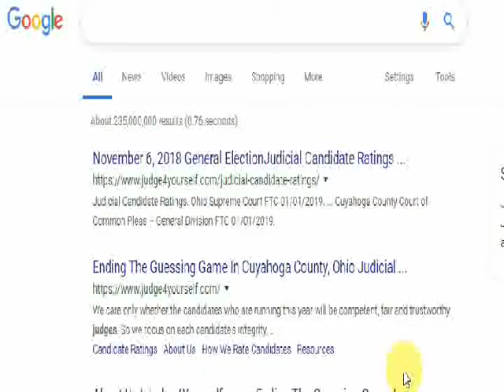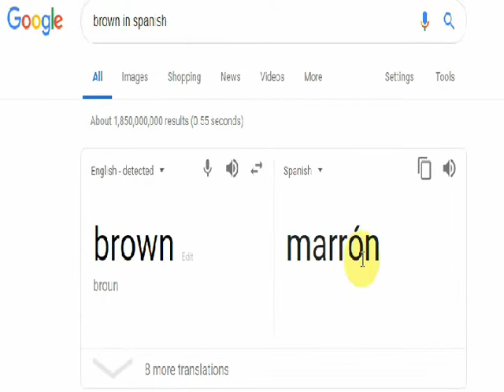NISSAN OR NIGGAZ???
Solid Foundation Israelite Academy.